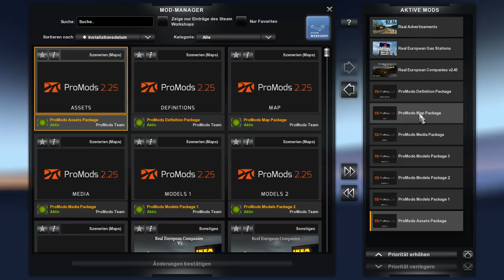ETS2 #22 Ab jetzt auf der ProMods map mit Frankreich DLC Euro Truck Simulator 2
Euro Truck Simulator 2 bei Amazon
Besucht doch bei Bedarf auch mal meine Homepage
Links: Wenn du über einen meiner Links bestellen solltest, zahlst du nicht mehr und ich bin dir sehr dankbar und erhalte ggf. dafür eine kleine Provision :)